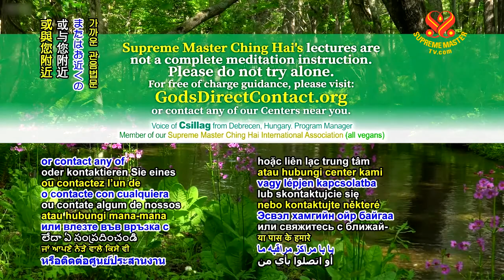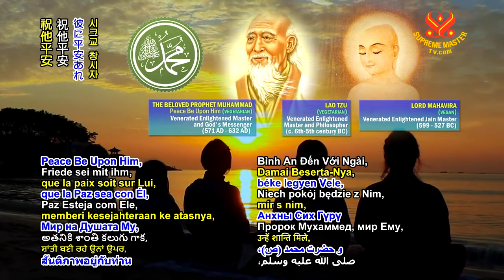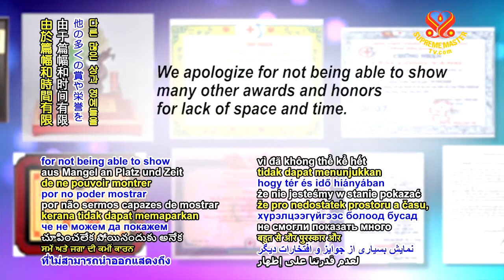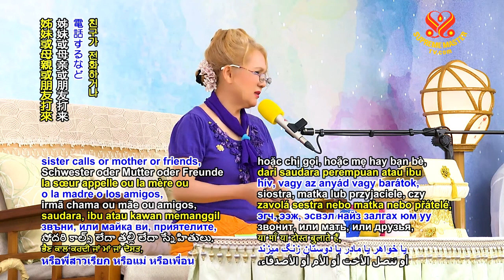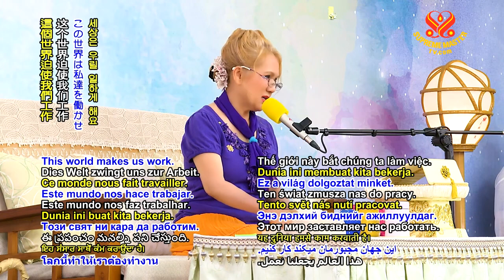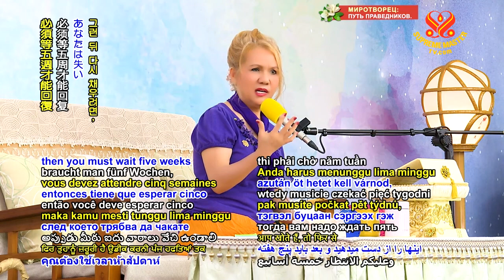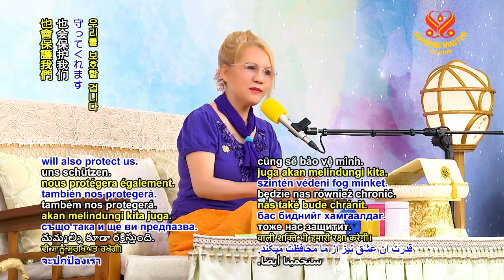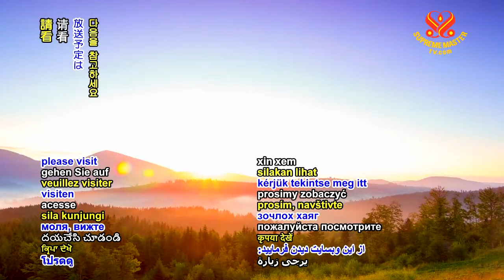0969 BMD p4o6 20191006 Control Ones Desires and Choose the Safest Method 6m